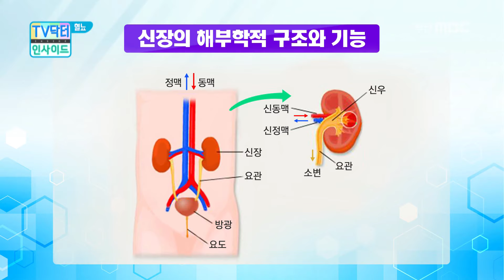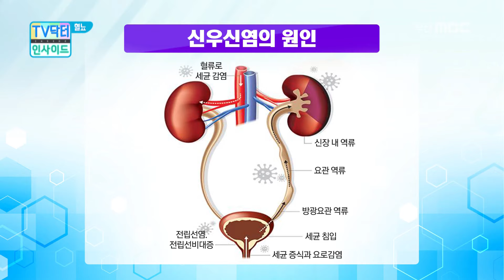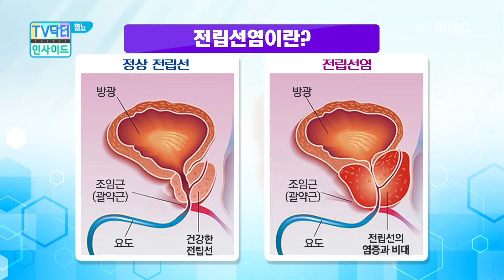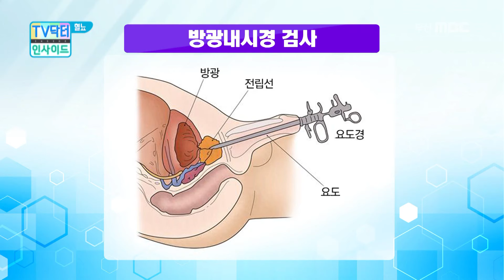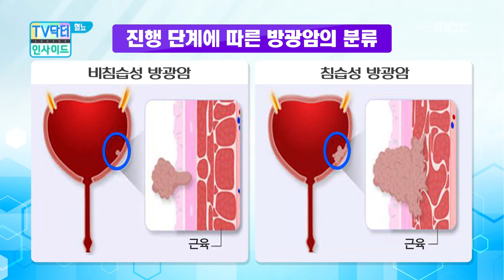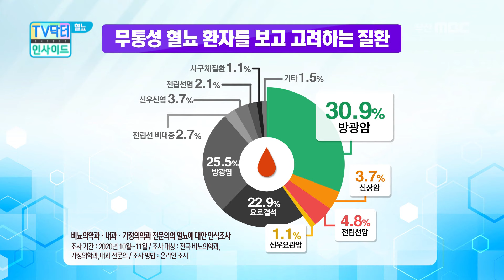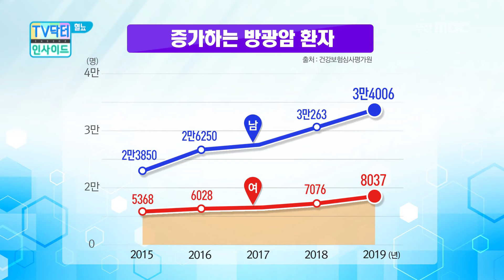소변에서 피가 나온다면? / 소변에 피가 섞인 혈뇨는 어떤 정보를 담고 있을까? / 혈뇨 / TV닥터인사이드 부산MBC 20210222 방송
정상적인 성인은 소변을 하루에 5~6회 정도 보게 됩니다.
소변을 단순하게 노폐물이라고 하기에는
많은 정보를 담고 있는데요,
소변에 피가 섞여있는 혈뇨는 어떤 정보를 담고 있는지 알아봅니다.

비뇨의학과 전문의
김태효 교수

프로그램 : TV닥터인사이드